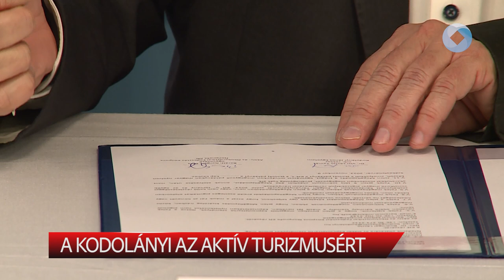A KODOLÁNYI AZ AKTÍV TURIZMUSÉRT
A Kodolányi János Egyetem az Aktív- és Ökoturisztikai Fejlesztési Központ Nonprofit Kft. együttműködési megállapodást írt alá, amelynek célja, hogy hazánk 2030-ra hazánk a legélhetőbb európai országok közé tartozzon. Az új felsőoktatási felvételi eljárásban már államilag finanszírozott képzése is lesz az egyetemnek turizmus-vendéglátás szakon.